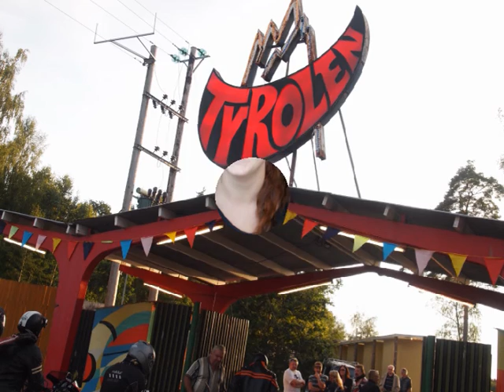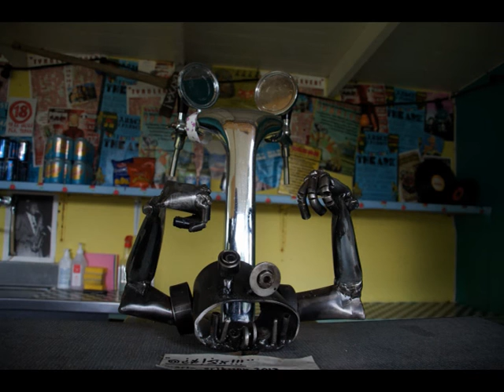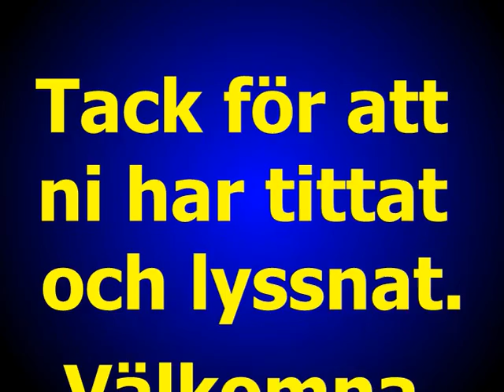Tyrolen Bil & Mc cafe´31 juli 2013 musik Jan - Erik Malmberg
Foto : G Månsson
Regi : 52fritte